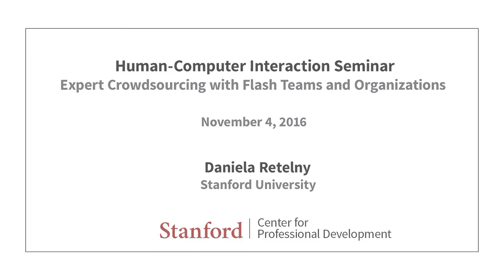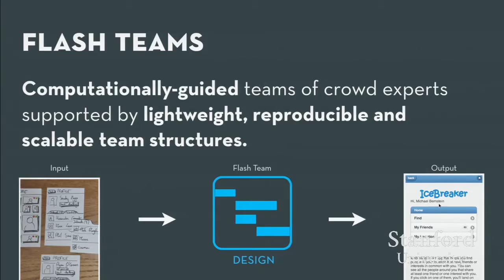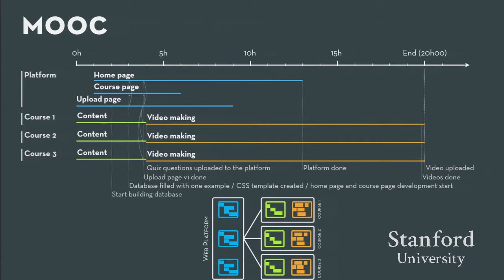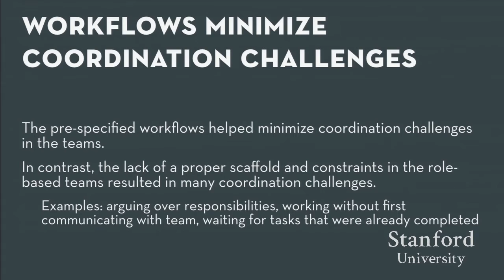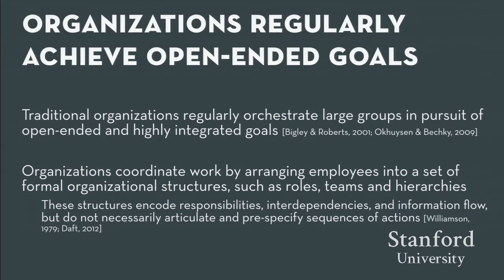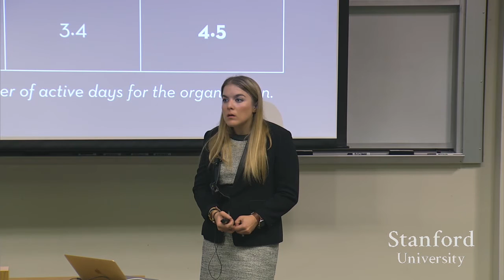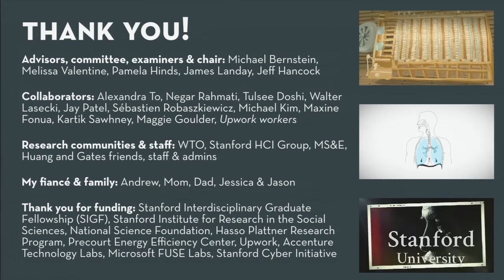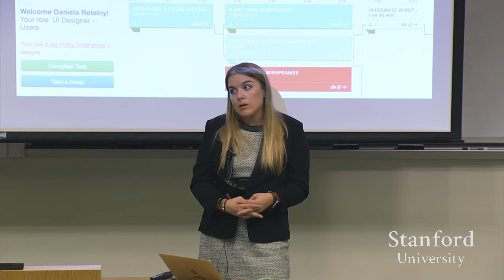Stanford Seminar: Expert Crowdsourcing with Flash Teams and Organizations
Daniela Retelny
Stanford University

Online crowdsourcing marketplaces provide access to millions of individuals with a range of expertise and experiences. To date, however, most research has focused on microtask platforms, such as Amazon Mechanical Turk. While microtask platforms have enabled non-expert workers to complete goals like text shortening and image labeling, highly complex and interdependent goals, such as web development and design, remain out of reach. Goals of this nature require deep knowledge of the subject matter and cannot be decomposed into independent microtasks for anyone to complete.

In this talk, I will present my dissertation research, which shifts away from paid microtask work and introduces diverse expert crowds as a core component of crowdsourcing systems. Specifically, I introduce and evaluate two generalizable approaches for crowdsourcing complex work with experts. The first approach, flash teams, is a framework for dynamically assembling and computationally managing crowdsourced expert teams. The second approach, flash organizations, is a framework for creating rapidly assembled and reconfigurable organizations composed of large groups of expert crowd workers. Both of these approaches for interdependent expert crowd work are manifested in Foundry, which is a computational platform we have built for authoring and managing teams of expert crowd workers.

Daniela Retelny is a PhD Candidate at Stanford University in the Department of Management Science and Engineering. She is advised by Michael Bernstein and Melissa Valentine and is a member of the Center for Work, Technology and Organization and the Stanford HCI Group. Daniela's research focuses on the design and appropriation of coordination approaches and collaboration technologies for interdependent expert crowd work and globally distributed teams and organizations. Daniela holds a B.S. with honors in Information Science from Cornell University. In the past, Daniela has interned at Facebook, IBM and SONY BMG and has worked as a Product Manager at Wellcoin, a health and wellness startup.